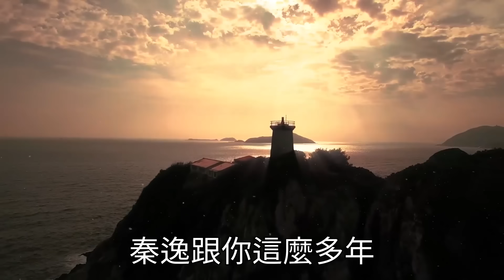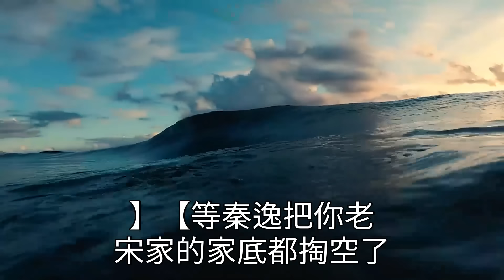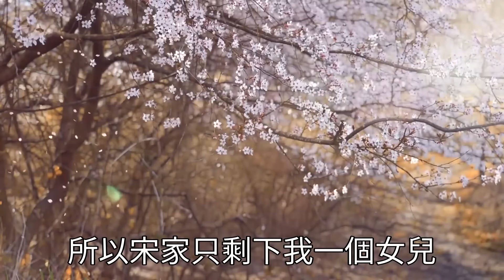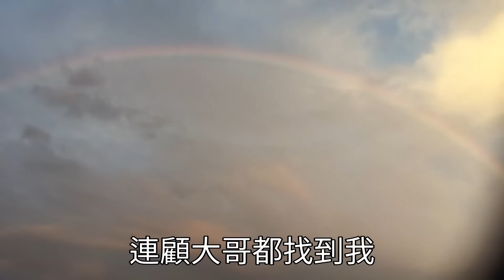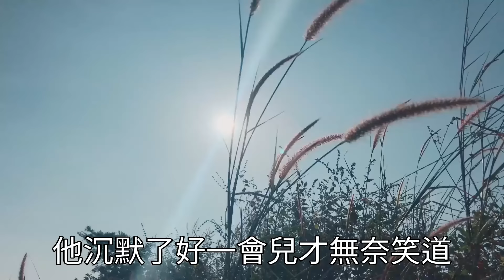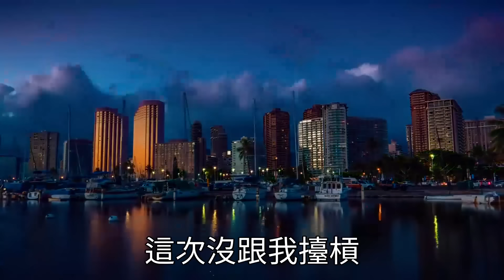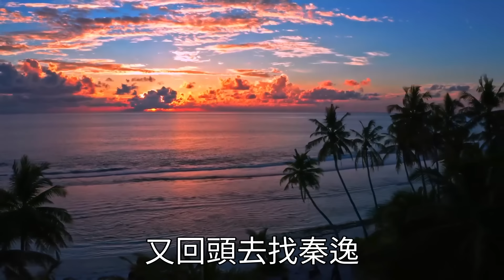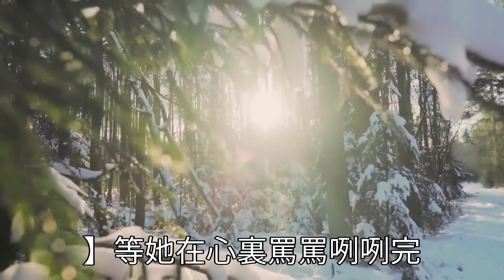男友求婚那天，閨蜜半夜來我家慶祝，三人喝完酒後倒頭就睡，隔天我在家監控看見一幕，直接退婚成全了狗男女#心靈回收站